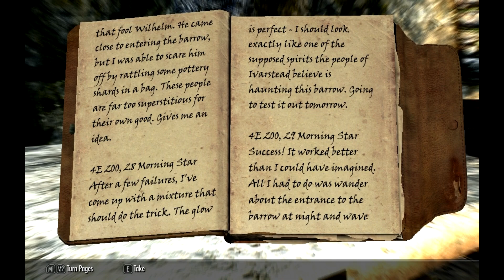Skyrim Redone Cat Burglar Part 31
Steam Workshop:

Adal Matar
Mammoth Hides
Places: Amber Guard
Places: Laintar Dale -Hearthfire Edition-
Places: Oakwood -Hearthfire Edition-
[Voidcraft] Housecarls
[Voidcraft] Jewelry
[Voidcraft] Smithing 101
[Voidcraft] The Armory
[Voidcraft] The Armory - Dawnguard Edition

Nexus:

2K Road Snow Footprints v1.0
83Willows JENASSA Follower Makeover v1
Acquisitive Soul Gems v2.2
Alternate Sun Glare v1.1
aMidianBorn Book of Silence
Auto Unequip Ammo v4.1
Bandolier - Bags and Pouches v1.101
Better Bows v1.4.1
Better Fast Travel - Carriages and Ships v1.50
Birds of Skyrim v0.6.5
Blacksmithforge water fix v0.6
Categorized Favorites Menu v0.1.15
Character Creation Overhaul v1.3.2
City Secret Entrances v1.0
Clanking Armor v1.1
CLARALUX - More and Brighter Lights v2A
Commute v0.6
Companions Arise v0.0
Conjurable Chest and Crafting Furniture Spells v3.1
Convenient Horses v4.4
Craftable and Placeable Havok-enabled Bedrolls v.94
Crimson Tide - Blood v2.2
Dawnguard - Jiubs Opus Quest Markers v1.2
Dawnguard Breezehome Fix v0.1
Duel - Combat Realism 5.1.1
Diamond Weapon Smithing v3.0
Distinct Hold Guards v1.1
Dragon Priest Mask Quest Markers v1.0
DreamBurrows Regal Assassin Armor v.6.0
Dwemer Goggles and Scouter v1.7.1
Dynamic Merchants v1.9
DYNAVISION - Dynamic Depth of Field v1.5
Enhanced Distant Terrain v1.4
Expanded Winterhold Destruction Ruins v2.18
EzE's Disenchantable Weapon/Armor Artifacts v4.9
EzE's Disenchanting - Dawnguard-  v1.5
Falkreath Hill Shack v1.0
Follower Map Markers v13
Follower Trap Safety v1.1
Footprints v0.7
Get Snowy v4.1
Guarded Borders v3
Immersive HUD - iHUD v2.0.2
JaySuS Swords - JaySuS Swords V13D
Jaxonz Outfitter v11
Khajiit Sense of Smell v2
Lanterns of Skyrim - Villages v1.1
Lightning during Thunder Storms - MintyLightningMod V19
Lush Grass v1.4.1
Lush Trees v1.4a
Markarth Plus - Trees and Ruins v0.3
Matching Set Perk Fix v1.2
Much Ado about Snow Elves v102812
Morning Fogs v1.0
Move it Dammit for NPC Companions and Followers v1.01
My Home Is Your Home v0.8
Obsidian Glass Armor and Weapons v2
Predator Vision - Vampire and Werewolf v1.0
Project Reality - Climates Of Tamriel - Weather - Lighting v2.1
Robed Steel Plate Armor v1.0.2
Roosters At Dawn 1.0
Shooting Stars v1.02
Skill Interface Re-Texture v4.0
skyBirds v0.92BETA
Skyrim -Community- Uncapper v1.14.3.0
Skyrim Flora Overhaul 1.5a
SkyTEST - Realistic Animals and Predators v1.27b
SkyUI v2.2
Sneak Tools v.61BETA
Static Mesh Improvement Mod v1.26
Stones of Barenziah DROPPABLE plus Quest Markers v1.0
The 418th Step v1.2
Thieves Guild Requirements - No Auto Quest Start Brynjolf
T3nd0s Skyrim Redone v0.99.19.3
UFO - Ultimate Follower Overhaul v1.2h
Unique Taverns v4
Unofficial Dawnguard Patch v1.1.1a
Unofficial Hearthfire Patch v1.1a
Unofficial Skyrim Patch 1.2.3a
Vibrant Auroras v1.1
W.A.T.E.R. - Water And Terrain Enhancement Redux v1.5d
Wearable Lanterns v2.2a
Winter Is Coming - Cloaks v2.1b
XCE - Dawnguard v1.0
XCE - Scarface v1.1
XCE - Xenius Character Enhancement v1.13

Huge thanks to Bethesda and Steam for their creation and distribution of the Elder Scrolls series.  Massive thanks to the modders on Nexus and Steam who keep making TESV: Skyrim interesting and better every day.